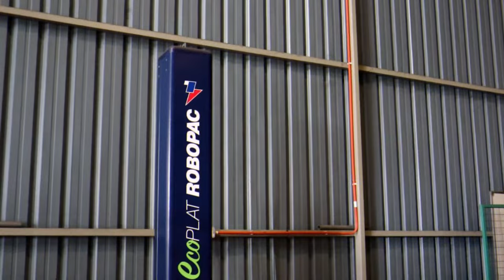Stretch Wrapping Machine - Sing Chuan Aik Transport Sdn Bhd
Sing Chuan Aik Transport Sdn Bhd @ Johor Bahru Malaysia Install Syspex Wrapping Machine
​̲𝗕​̲𝗲​̲𝗻​̲𝗲​̲𝗳​̲𝗶​̲𝘁​̲ ​̲𝗼​̲𝗳​̲ ​̲𝗦​̲𝘁​̲𝗿​̲𝗲​̲𝘁​̲𝗰​̲𝗵​̲ ​̲𝗪​̲𝗿​̲𝗮​̲𝗽​̲𝗽​̲𝗶​̲𝗻​̲𝗴​̲ ​̲𝗠​̲𝗮​̲𝗰​̲𝗵​̲𝗶​̲𝗻​̲𝗲 👇
✅ Protection of goods from damage, dust & moisture
✅ Save & Simple Operation
✅ Efficient Product Wrapping
✅ Save on film costs
Thanks for Sing Chuan Aik Transport Sdn Bhd Support Syspex